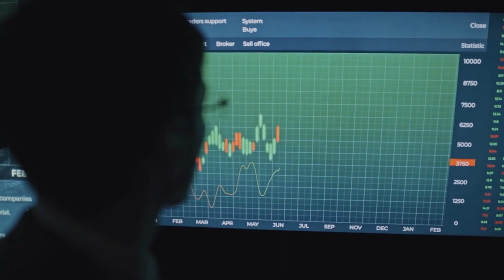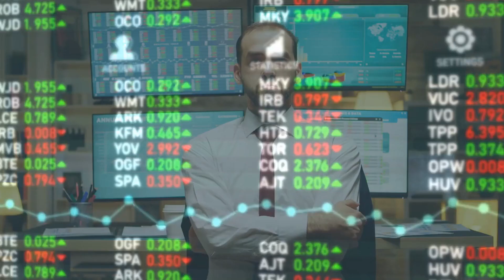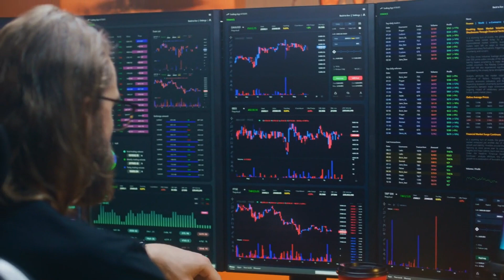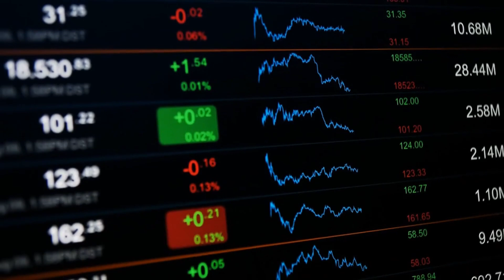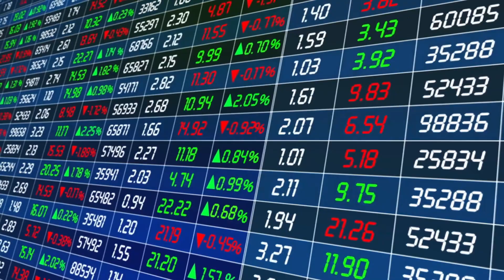Wallstreet Secrets TomBilyeu 😉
About The Wealthy Few:
Dive into the exclusive world of the elite. The Wealthy Few takes you on a journey into the lives of the world’s richest actors, billionaires, and celebrities.

Dive into the exclusive world of the elite. Take a peak into their life-styles, their properties and the spectacular mindsets that got them there. The Wealthy Few takes you on a journey into the lives of the world’s richest actors, billionaires, and celebrities 😉